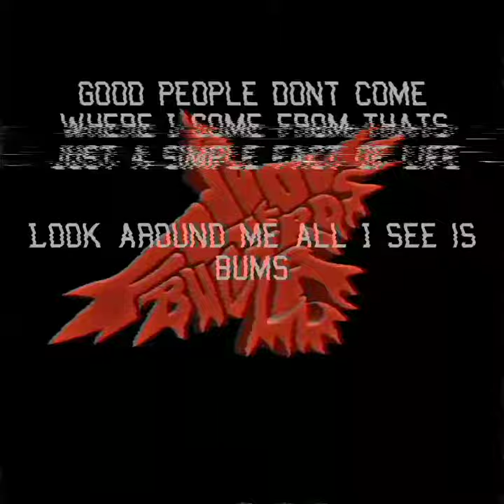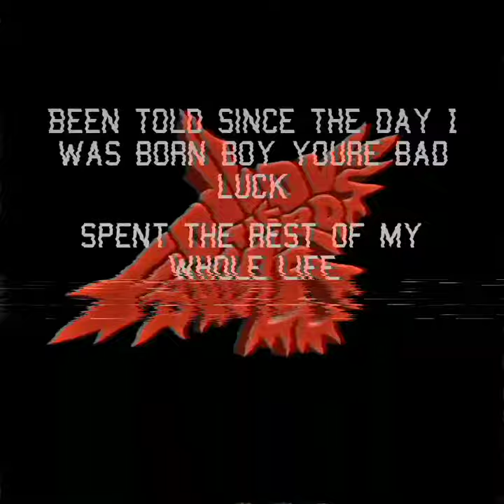Follow the Buzzards - Straight and Narrow Lyric Video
Follow the Buzzards
Lyric Video for Straight and Narrow from With the sinners album